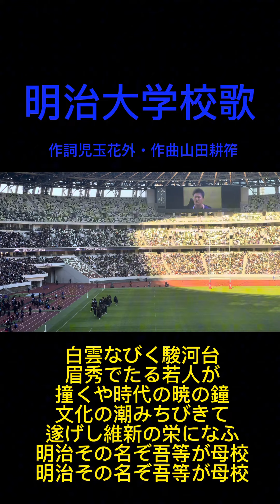【校歌斉唱】明治大学 早明戦 2023.12.3 関東大学対抗戦Aグループ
対戦日 2023/12/03 （日） Kick off 14:00
競技場 国立競技場 観客数 31,915人

レフリー 新井卓也（日本協会A）

アシスタントレフリー
加古大樹（関東協会）
渡邊大介（関東協会）
中釜宏和（関東協会）、河野海輝（関東協会）

マッチコミッショナー 陶久昌明

明治大学
1 床田淳貴（178/102/21） FW
2 松下潤一郎（172/99/22）
3 為房慶次朗（180/111/22）
4 山本嶺二郎（191/111/21）
5 亀井茜風（193/110/22）
6 森山雄太（182/98/22）
7 福田大晟（173/95/21）
8 木戸大士郎（185/104/21）
9 萩原周（173/76/22） HB
10 伊藤耕太郎（176/85/22）
11 海老澤琥珀（173/78/19） TB
12 平翔太（175/90/20）
13 秋濱悠太（174/85/21）
14 安田昂平（181/87/21）
15 池戸将太郎（180/92/22） FB
Re.
16 西野帆平（176/104/20）
17 中山律希（169/108/21）
18 富田陸（182/120/19）
19 松本光貴（189/100/22）
20 最上太尊（183/102/20）
21 登根大斗（165/72/21）
22 山田歩季（174/90/21）
23 東海隼（181/80/20）

早稲田大学
1 山口湧太郎（176/111/20） FW
2 佐藤健次（177/107/20）
3 川崎（山に竒）太雅（171/109/22）
4 栗田文介（184/104/19）
5 池本大喜（186/105/21）
6 安恒直人（172/99/20）
7 永嶋仁（178/96/22）
8 松沼寛治（177/93/19）
9 細矢聖樹（162/63/20） HB
10 久富連太郎（173/84/21）
11 矢崎由高（180/86/19） TB
12 野中健吾（180/96/20）
13 岡ザキ（山に竒）颯馬（177/90/22）
14 守屋大誠（175/84/21）
15 伊藤大祐（示に右）（179/89/22） FB
Re.
16 清水健伸（178/102/18）
17 杉本安伊朗（176/99/20）
18 亀山昇太郎（176/119/21）
19 細川大斗（182/102/21）
20 村田陣悟（185/103/21）
21 清水翔大（170/71/20）
22 吉岡麟太朗（170/81/21）
23 福島秀法（183/92/20）